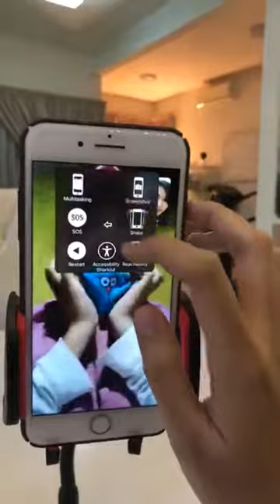Live Instagram ! Shiha Zikir 16 Maret 2018 #1